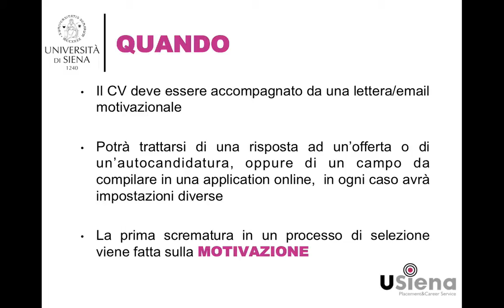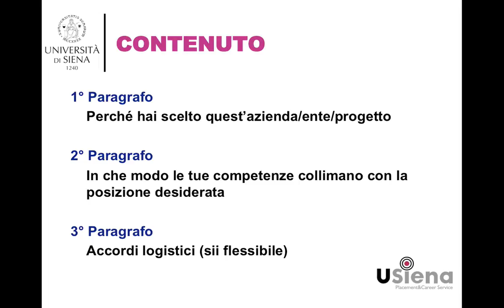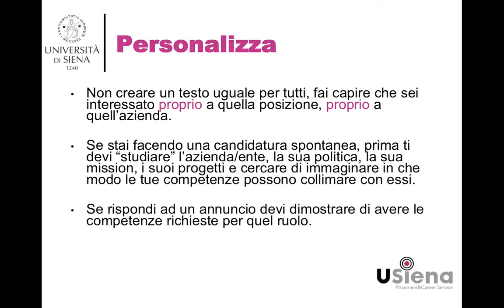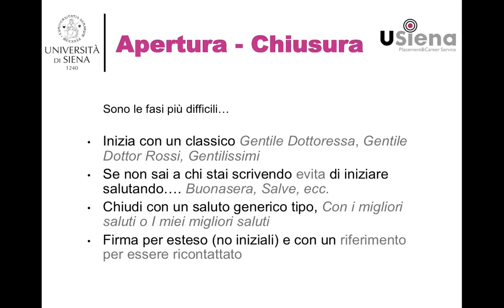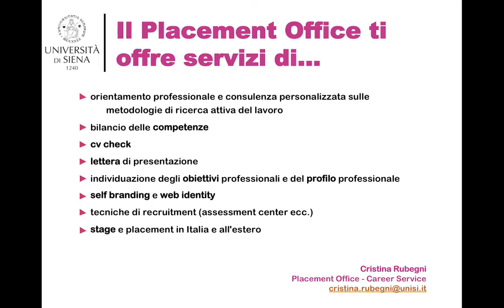La lettera motivazionale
Placement Office & Career Service - Easy Tools

I Tutorial del Placement Office & Career Service accessibili a tutti che ti guidano passo dopo passo dandoti gli strumenti giusti per entrare nel mondo del lavoro